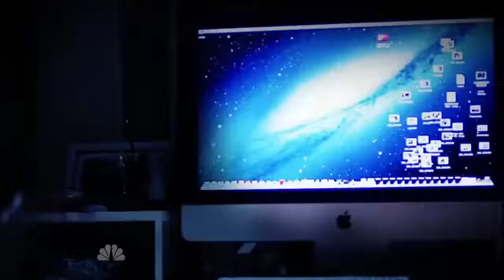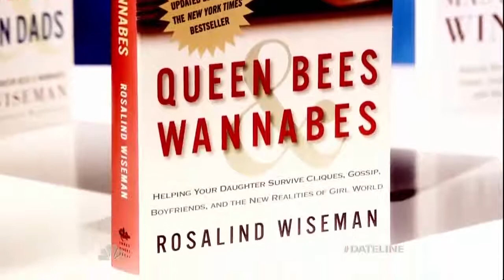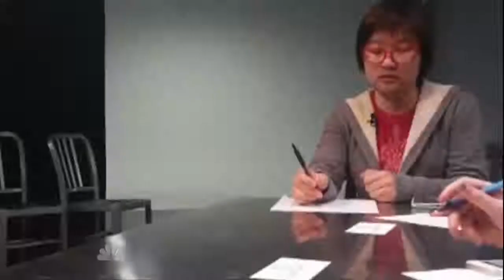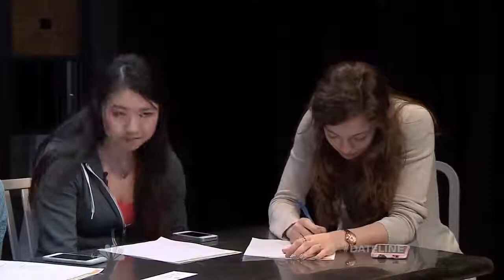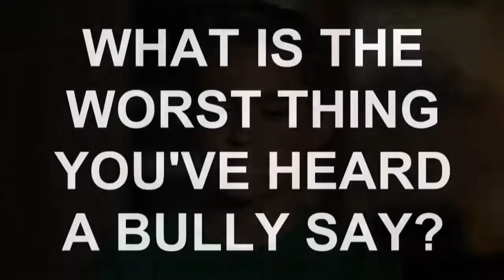Bullying In America | 20/20 April 2017 | My Kid Would Never Do That Bullying ~ OMG